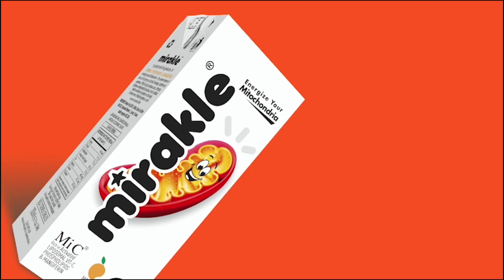மதுரையில் அமைக்கப்படவுள்ள எய்ம்ஸ் மருத்துவமனையின் தலைவராக கடோச் நியமனம் : Detailed Report